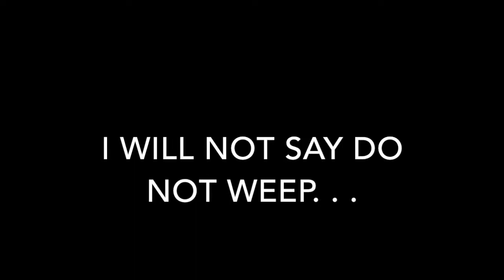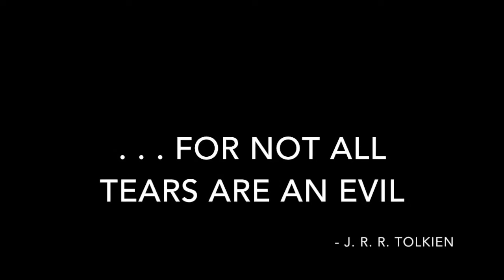Lady In Memoriam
08-07-07 to 06-26-20
She had a good run. Never was the best dog, but she was a good one. Have fun starting fights and finishing them over the bridge, Lady Viper.